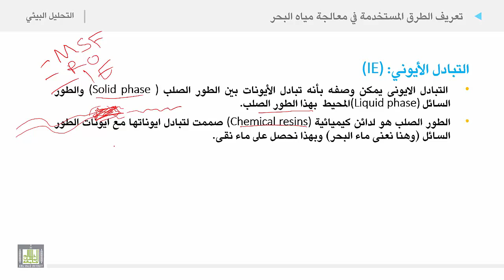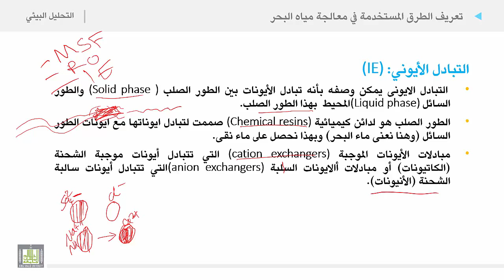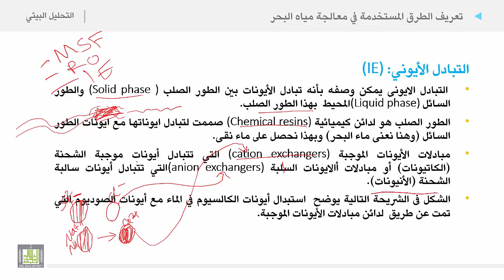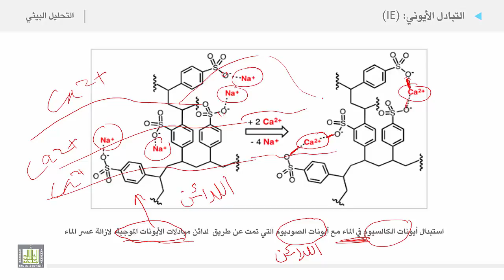التحليل البيئي 2 | الوحدة 5 | تعريف الطرق المستخدمة في معالجة مياه البحر - 4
تعريف الطرق المستخدمة في معالجة مياه البحر - 4
1. التبادل الأيوني